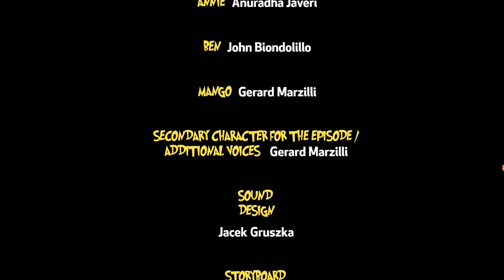"El Show de Talentos" - Episodio 27 | Las Aventuras de Annie y Ben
Acompaña a Ben a celebrar su cumpleaños de su manera favorita: participando en un show de talentos donde podrá contar sus chistes malos y mucho más. ¡Disfruta de este episodio!